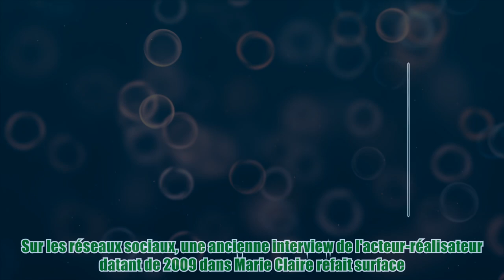Je prends la carabine et je la tue : cette ancienne interview choc d’Yvan Attal qui refait surface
Je prends la carabine et je la tue : cette ancienne interview choc d’Yvan Attal qui refait surface Comme plus de 50 autres personnalités, Yvan Attal a signé la tribune en soutien à Gérard Depardieu publiée dans les colonnes du Figaro, le 25 décembre 2023. Malgré tout, il ne semble pas vraiment assumer son geste. Sur le plateau de BFMTV, le 28 décembre, il a expliqué qu'il avait demandé aux écrivains de cette tribune de reformuler certains passages, mais que ça n'avait pas été fait. Moi aussi, j'ai un malaise parce que j'ai signé cette pétition qui ne me va pas totalement, mais je l'ai signée parce qu'il y avait quelque chose de plus fort que ce qui me dérangeait dans cette pétition, a-t-il expliqué. Yvan Attal assurait alors que 90% des actrices ne pensaient qu'à leur physique et pas à leur métier. Selon lui, elles étaient toutes givrées. Elles ont toutes un rappo